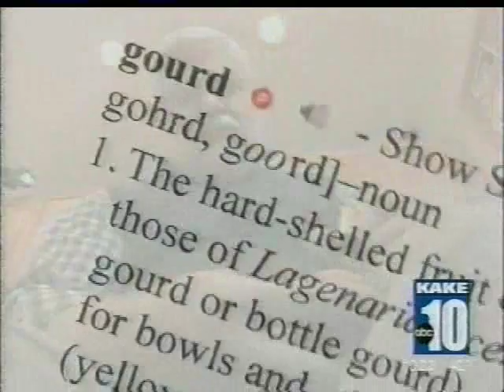Central Christian College Professor (Retired)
Merril McHenry taught at Central Christian College from 1993 until his retirment in 2005. He taught a variety of classes in the areas of art, history, social science and natural science.